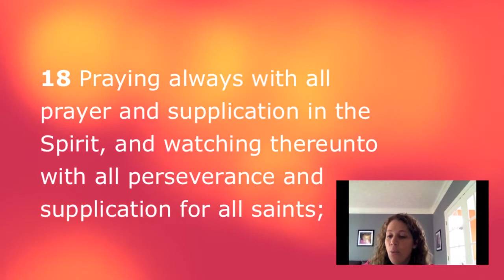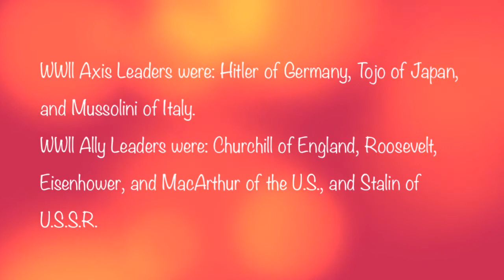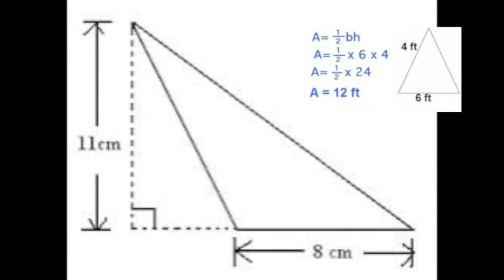Classical Conversation Cycle 2 Week 17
Week 17 covers: Ephesians 6:18, Timeline from Napolean Crowned Emperor of France to Romantic Period of the Arts, World War II Leaders, Area of; square, rectangle, circle, circumference of a circle, Noun, Central Europe, Newton's second law of motion, Latin; Future Tense